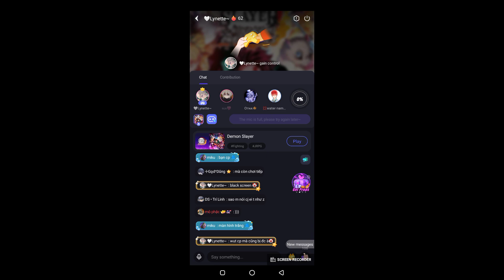DEMON SLAYER - THE HINOKAMI CHRONICLES Full Gameplay -【FULL GAME】4K 90FPS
DEMON SLAYER - THE HINOKAMI CHRONICLES Full Gameplay Walkthrough / No Commentary 【FULL GAME】4K 60FPS. Includes the full story, ending and final boss of the game. The game was played, recorded and edited by Gamer’s Little Playground team. We recorded the game in 4K 60FPS on Xbox One Series X. In short, the video includes the full game, ending and all story related scenes. The video includes the ending, full story, all cutscenes, final boss, all bosses, no commentary, all missions and all cinematics.

🌟 DESCRIPTION🌟
Demon Slayer: The Hinokami Chronicles is an exciting action-adventure game based on the popular manga and anime series "Demon Slayer: Kimetsu no Yaiba." Developed by CyberConnect2 and published by Aniplex, the game allows players to immerse themselves in the world of Demon Slayer and relive the thrilling battles and epic story of the protagonist, Tanjiro Kamado.

The game focuses on the main plot of the manga and follows the story of Tanjiro Kamado, a courageous young man who becomes a demon slayer after his family is brutally murdered and his sister Nezuko is turned into a demon. Determined to avenge his family and find a cure for Nezuko, Tanjiro joins the secret organization of demon slayers known as the Demon Slayer Corps.

In Demon Slayer: The Hinokami Chronicles, players take on the role of Tanjiro and engage in thrilling battles against demons throughout the story. The game offers a dynamic and fluid combat system that allows players to unleash powerful combos and special abilities using Tanjiro's breathing techniques and other playable characters.